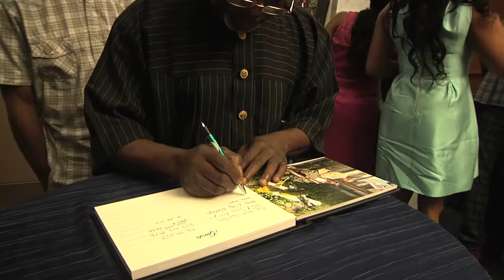Wedding Celebration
Raymond and Bose
Weston Galleria
June 2015